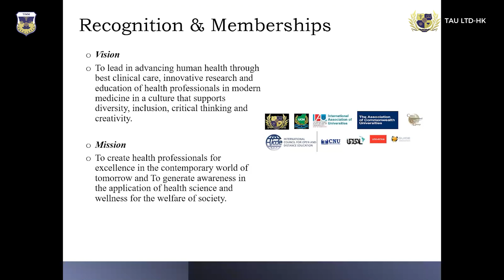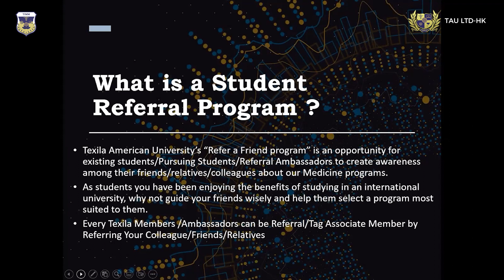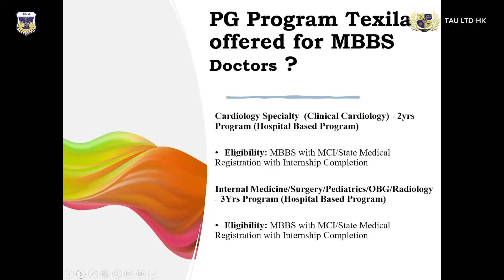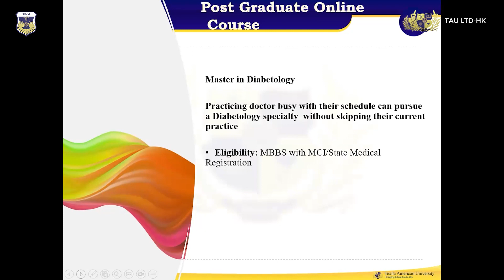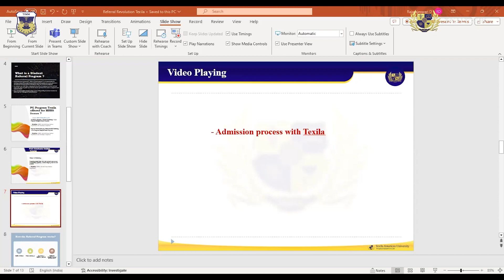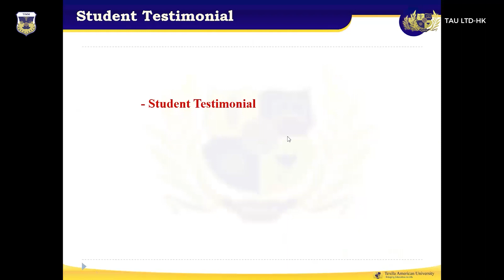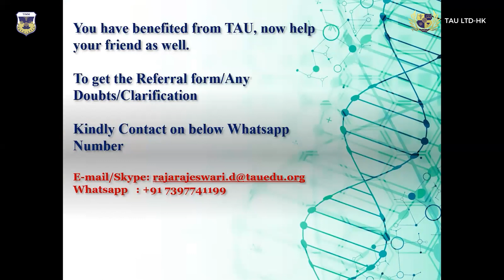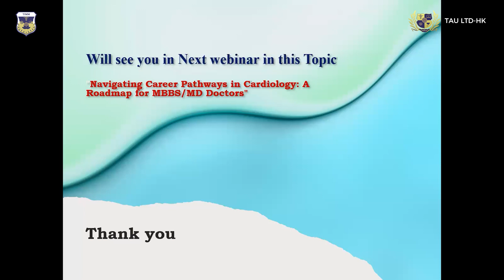Become a Texila's Referral and Earn Rewards!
Join the Referral Revolution with Texila Family! Become a Referral/Tag Associate and unlock countless benefits and rewards. Led by Ms. Rajarajeswari D, this opportunity offers a pathway to success. Don't miss out – join us today and start reaping the benefits together!